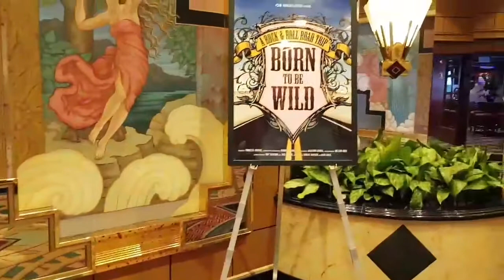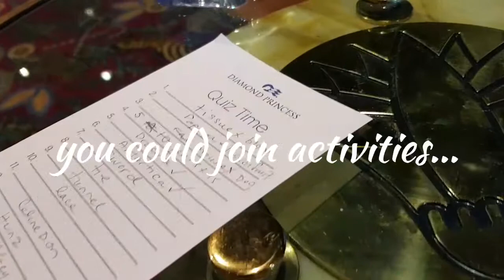THE FUN MENU - ON A CRUISE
Things to do on a cruise ship - how to enjoy the facilities and activities to the fullest